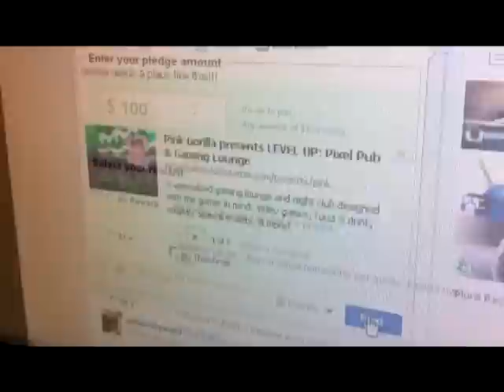Pink Gorilla presents Level Up: Pixel Pub & Gaming Lounge (Kickstarter promo)